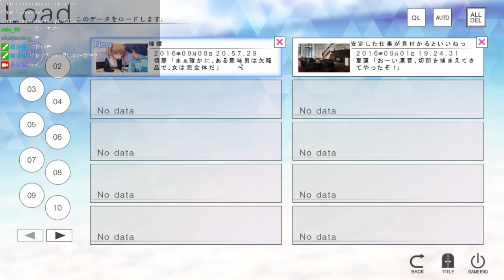【小次郎】邊玩邊翻譯 Galgame《ISLAND》夏蓮線 9/12 (part1)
《ISLAND》是由著名的成人遊戲廠商 FrontWing 於 4 月 28 日發售的「全年齡向」 Galgame，《ISLAND》的故事如同遊戲標題所講發生在一個遠離日本本體的小島——浦島，這個看似遠離塵世可以說是世外桃源的小島在過去由於種種原因被靜靜的從歷史上抹消掉了，島上有一種當地的疾病叫做「煤紋病」，導致本土的人們都想遠離這個小島，而在五年前島上發生了三起針對島上御三家的襲擊事件，當地小孩子之間將這件事稱為「神隱」島上還有從古流傳下來的悲戀傳說，島上御三家的三位少女是拯救小島的關鍵，不過她們各自都沒有能力改變小島的未來，某天在小島的海邊上有個全裸的青年出現（也就是男主角），男主角堅信自己是從未來而來為了拯救這個小島改變小島的未來，在這個死氣沉沉的小島上，樂天行動派的男主角出現給小島帶來了一股新風，男主角和三位少女的相遇更是左右著小島的未來。